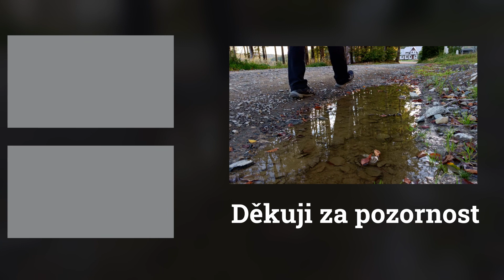Hledejte tvary, linie a diagonály v kompozici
Tvary, linie a diagonály jsou velmi silnými nástroji, které se vyplatí hledat v každé fotografické kompozici.

OBSAH
0:00 Úvod
00:12 Intro
1:06 První kompozice: linie a tvary
4:59 Druhá kompozice: linie
6:56 Třetí kompozice: diagonály
9:51 Čtvrtá kompozice: kapradí
11:59 Rozloučení
13:14 Závěr

Vybavení:
Nikon D7200